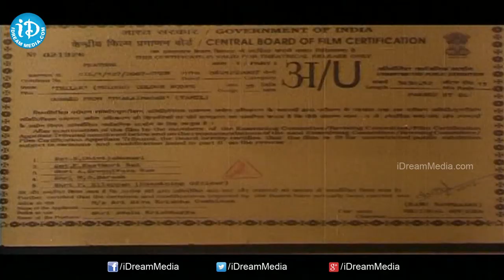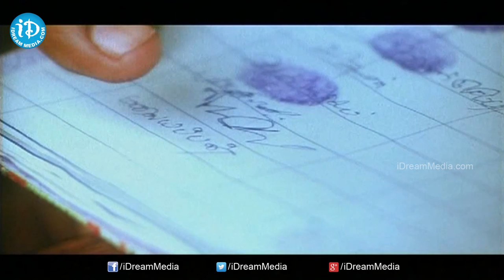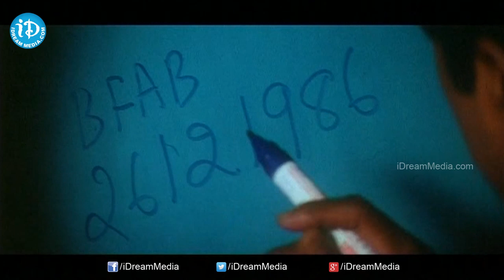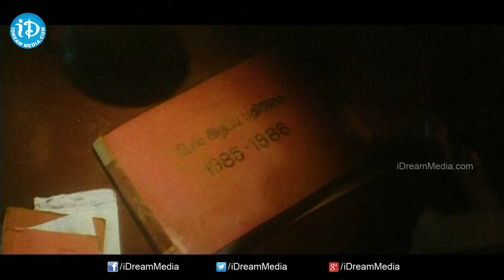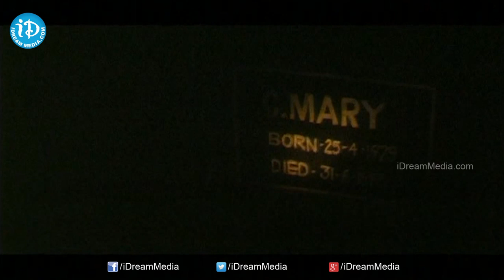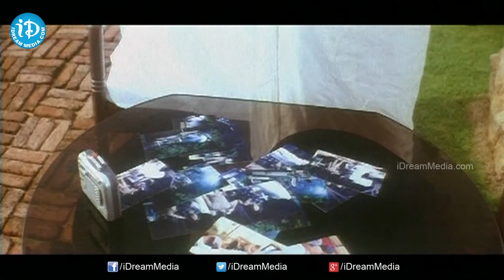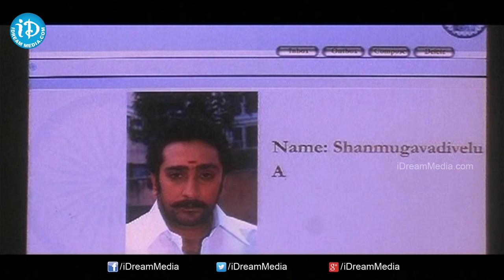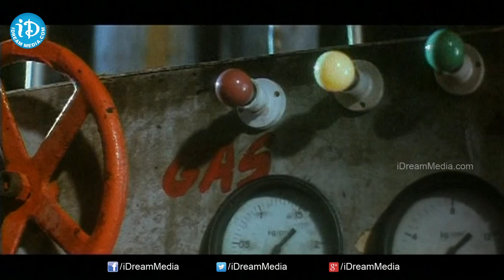Tilak Telugu Full Movie || Sarath Kumar, Nayantara, Vadivelu || Srikanth Deva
👉 Episode 1 Tilak is a 2006 Telugu movie, Directed by Sarath Kumar. Lead roles played by Sarath Kumar, Nayantara, Seema Biswas. Vadivelu, Mukesh Tiwari, Vijayakumar. Music composed by Srikanth Deva, Paul J. Produced by Radhika Sarath Kumar, Radaan Media Works.